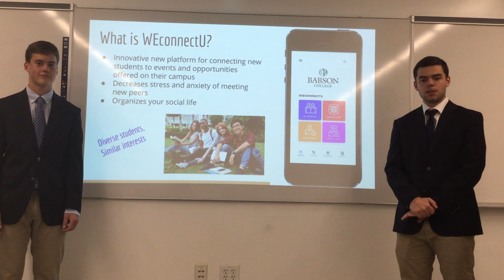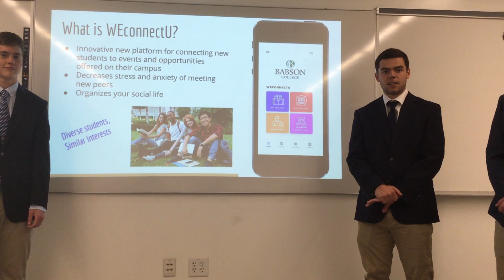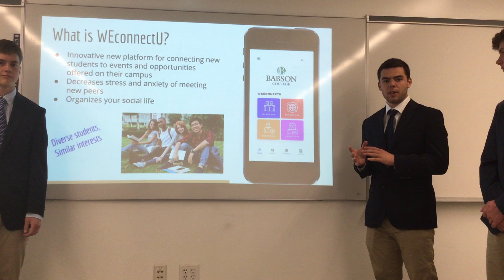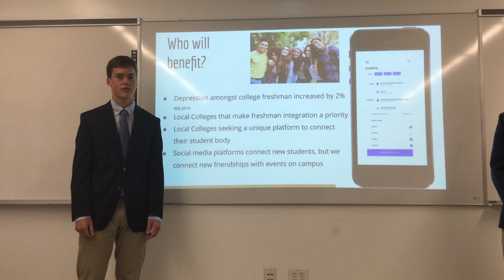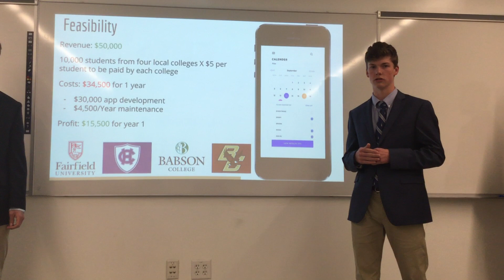Babson Olympiad--WeconnectU--St. John's Prep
WeconnectU's video pitch on a social media app that will enable college Student Life Offices to better connect freshmen with campus activities, thus easing the transition into college life.